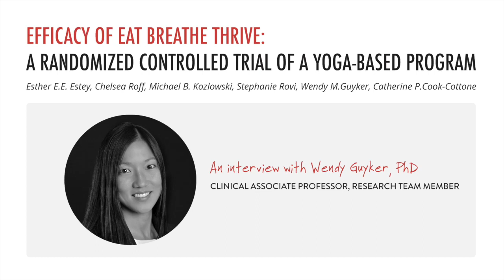Research Interview with Wendy Guyker, PhD, Clinical Associate Professor, Research Team Member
The first-ever randomized controlled trial on a yoga intervention for eating disorders was published in the journal Body Image of the Eat Breathe Thrive Seven Week Series. It found that yoga may be effective in the prevention and treatment of eating disorders. The research demonstrated significant improvements in symptoms of disordered eating, anxiety, depression, and PTSD, suggesting that yoga could play an important role in addressing the surge in eating disorders since the COVID-19 pandemic began.

Join our Director of Education, Melanie Taylor, as she interviews Wendy Guyker, PhD, Clinical Associate Professor and research team member, about their experience with the study and why it is so important.

The research was funded by a $165,000 grant from athletic-wear company Lululemon Athletica to the Colorado-based nonprofit Give Back Yoga Foundation. "Yoga is considered a 'fringe' topic by most funders," said study co-author Chelsea Roff. “These types of trials are expensive, but they're exactly the kind of gold-standard research we need to demonstrate real impact."

After a single session, participants reported an immediate improvement in their sense of well-being. Researchers found most effects were sustained after six months. The study’s lead author, Esther Estey, PhD, received the Seymour Fisher Outstanding Body Image Dissertation Award for the research and was awarded a fellowship at Harvard Medical School and the Center for Mindfulness and Compassion. The study was conducted with approval and oversight from the University at Buffalo, under the supervision of Principal Investigator Catherine Cook-Cottone, PhD, C-IAYT. Co-investigators included Eat Breathe Thrive Founder Chelsea Roff, C-IAYT, and researchers Stephanie Rovig, Michael B. Kozlowski, and Wendy Guyker, PhD.

Find out more about the “Efficacy of Eat Breathe Thrive: A randomized controlled trial of a yoga-based program” Study.

Wendy Guyker is a Clinical Associate Professor at the University at Buffalo and the co-Director of Training of the doctoral program in counseling and school psychology. Wendy’s primary research interests are in the areas of mindfulness and self-care, with an emphasis on practical applications in both clinical and community populations. Wendy’s international work includes research and consultation with the Africa Yoga Project and the United Nations Foundation. Wendy is also a yoga teacher and board member for Yogis in Service, and currently teaches yoga to veterans at the Buffalo VA Hospital. In addition, Wendy maintains a private practice, specializing in mindfulness-based interventions.

EVERYBODY DESERVES ACCESS TO THE RESOURCES THEY NEED TO THRIVE.

Eat Breathe Thrive is a not-for-profit organization that aims to prevent and help individuals overcome eating disorders. Our mission is to provide skills and resources for mindful eating, emotional resilience, and positive embodiment.

Make a donation today and help us to empower more people with the resources they need to eat mindfully, build resilience, and feel better in their bodies.